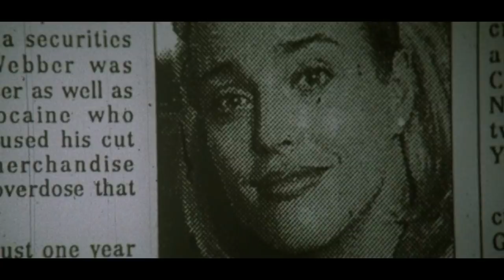Sliver (1993) Mystery Hollywood Movie Explained in Hindi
Sliver EXPLAINED IN HINDI
Sliver MOVIE HINDI EXPLANATION
Hollywood Movie Explained in Hindi
Sliver Ending Explained
Sliver Explained
Sliver Movie Explain in Hindi
horror movie hindi explanation
Sliver Movie Explained
Sliver Movie Explained in Hindi
Sliver Ending Explained In Hindi
Sliver Hindi Explanation
Sliver Ending Explain in Hindi
Sliver Movie Explainer
Sliver Story Explain
Sliver Full Movie Story Explain in Hindi
Sliver Movie Story Explained in Hindi
Sliver Story Explained
Sliver Full Story Explained
Sliver Movies Explain in Hindi
Sliver Movies Explained in Hindi
Sliver Movie Ending Explained in Hindi
Sliver Full Movie Explained
Sliver Full Movie in Hindi
Sliver Movie Explained
Sliver 1993 Movie Explain In Hindi | Sliver 1993 Ending Explained in hindi

movies explained
movie explained
hollywood movie in hindi explained
endingexplainhindi
Ending Explained In Hindi
Explained